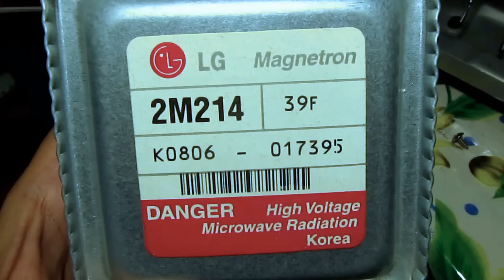Ремонт СВЧ LG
Как определить неисправность СВЧ на примере LG MH-6347DRB.

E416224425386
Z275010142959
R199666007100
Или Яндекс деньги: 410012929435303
Спасибо!